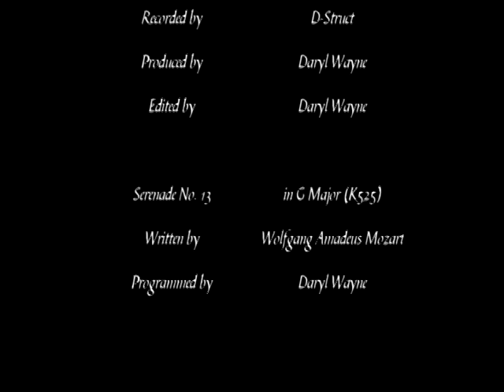Prime Shockwave Voyager Class Review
OK Goodreview presents Transformers: Prime Voyager Class Shockwave Review

Please note that comments to OKG videos that contain ANY link(s) will be deleted automatically.